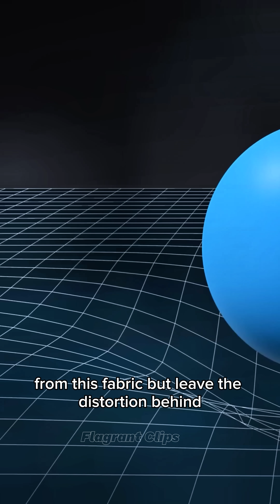The einstenian description of a black hole🧠🌌☄️future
Credit-@CleoAbram
Clip from-@CleoAbram
🌌 The Einsteinian Description of a Black Hole | Unveiling the Secrets of Spacetime

What exactly is a black hole, and how did Albert Einstein’s theory of general relativity predict these mind-bending objects? In this video, we dive into the Einsteinian understanding of black holes, exploring how they warp space and time in ways that challenge our intuition.

🔍 In this video:
✅ A simple explanation of Einstein’s general relativity
✅ How black holes emerge naturally from Einstein’s equations
✅ Key concepts: event horizon, singularity, and curved spacetime
✅ Why black holes are considered “solutions” to the mysteries of gravity
✅ The real-world impact of these ideas on our understanding of the cosmos

From the mathematical brilliance of Einstein to the awe-inspiring reality of black holes, this video is your guide to one of physics’ greatest achievements.

🎥 Watch now to see how Einstein’s theory reshaped our vision of the universe.